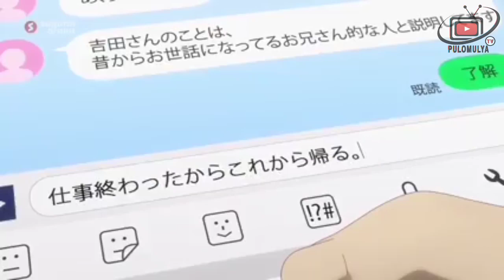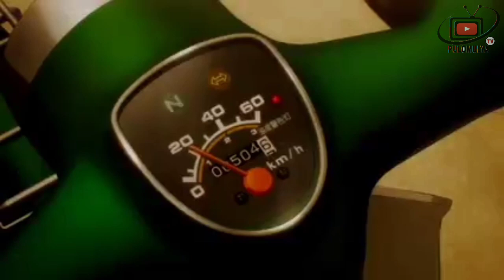5 Rekomendasi Anime Terbaru Terbaik Musim Ini (Spring 2021)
Rekomendasi Anime Terbaru Terbaik Musim Ini

___________Alat yg digunakan_________
*HP Realme C2 dengan touchscreen retak sebelahh
*Tripod : Pake tangan pribadi, Udah itu doangg.

__________Aplikasi yg digunakan_________
*Kinemaster (Edit Video)
*Pixellab & PicSay Pro (Edit Thumbnail)
*Perekam suara bawaan

 _________Musik__________
*Musik Opening : Susu Murni Nasional Dj Koplo Remix (No Copyright)

_____Sosial Media______
 Halaman FB : Pulomulya TV